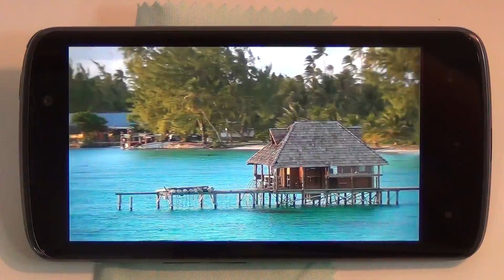LG OPTIMUS LTE review